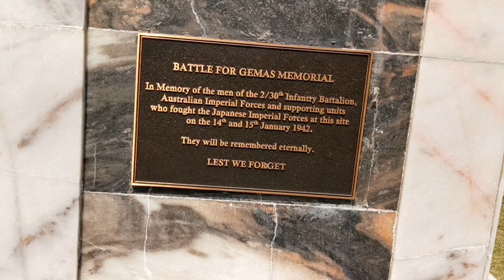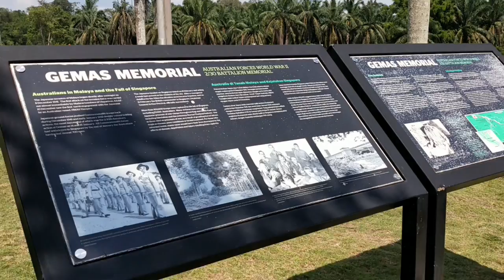Japanese Army Ambushed at Gemas! WWII Memorial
A memorial to the soldiers who fell at Gemas; The Gemas Memorial.